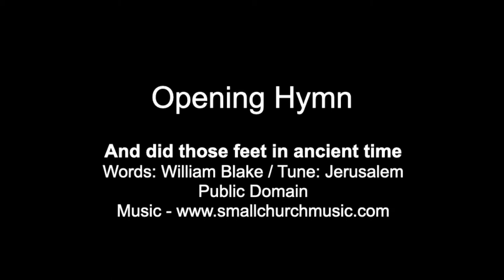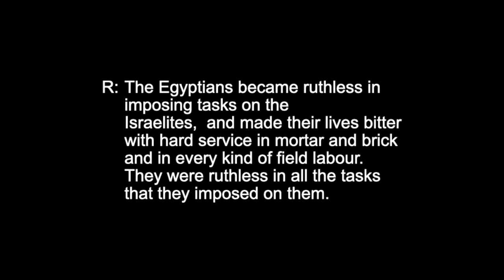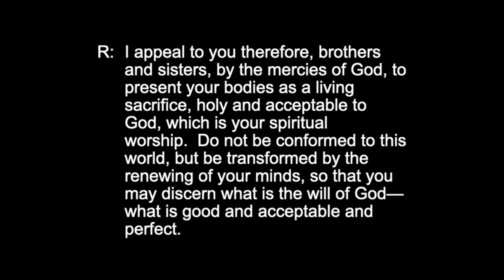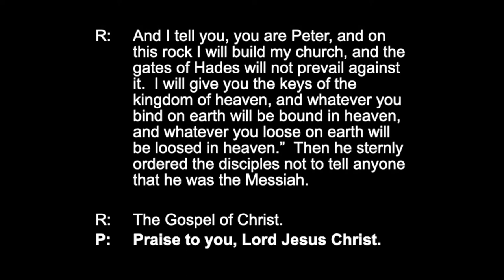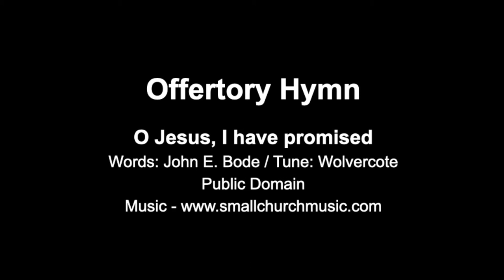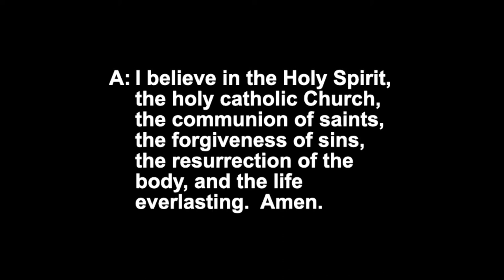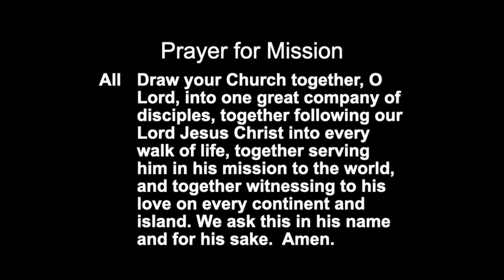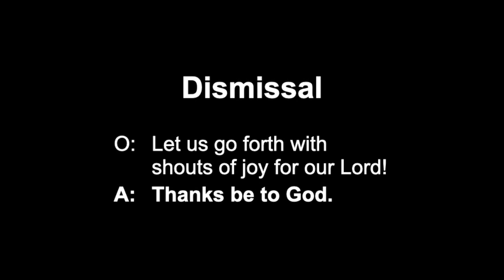12th Sunday after Pentecost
Please join us for our worship on this the 12th Sunday after Pentecost on August 23rd, 2020.  Sing the hymns, reflect on the readings with Melanie Delva, Animator for Reconciliation ~ Anglican Church of Canada, and pray the prayers.  We welcome you in the name of Jesus Christ!